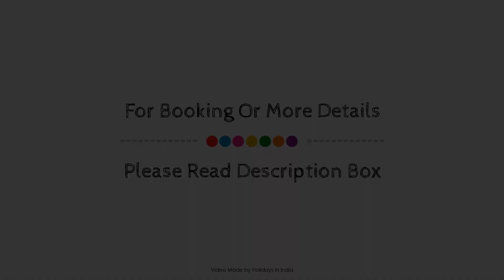Hotel Auspicia, Nashik, India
Searching For
1. Hotel Auspicia - Nashik
2. Hotel Auspicia - Nashik Virtual Tour
3. Hotel Auspicia - Nashik Rooms
4. Hotel Auspicia - Nashik Amenities
5. Hotel Auspicia - Nashik Videos
6. Hotel Auspicia - Nashik Offers
7. Hotel Auspicia - Nashik Deals
Audio Credit:
Track Title: Reasons To Hope
Artist: Reed Mathis